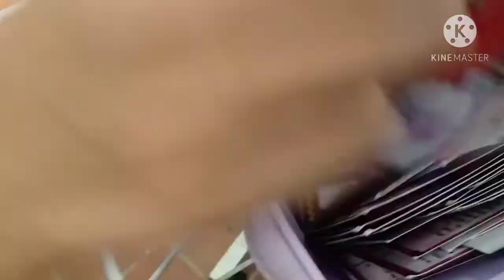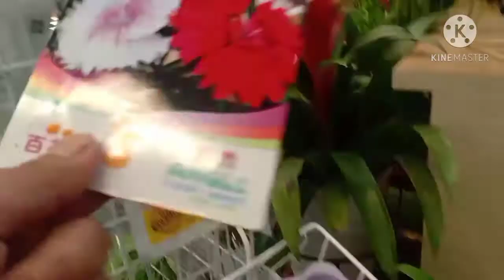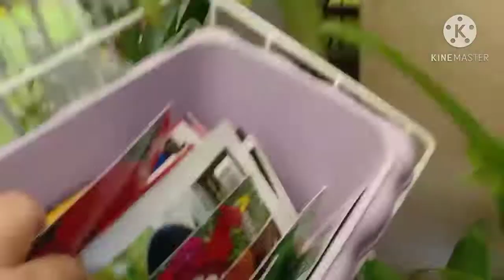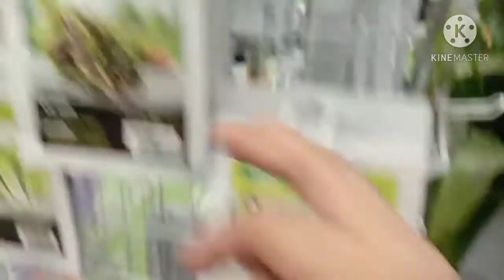EXPLORING AMK PLANTS GALLERY